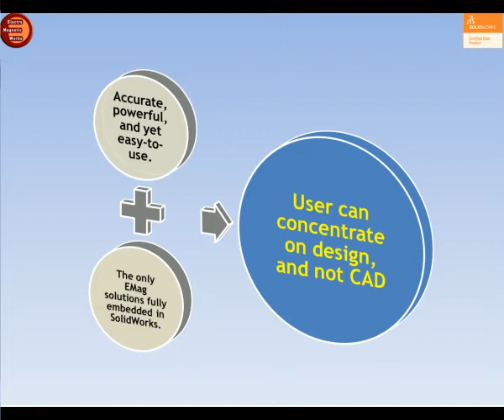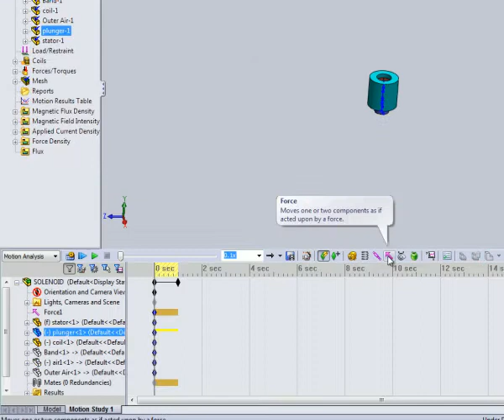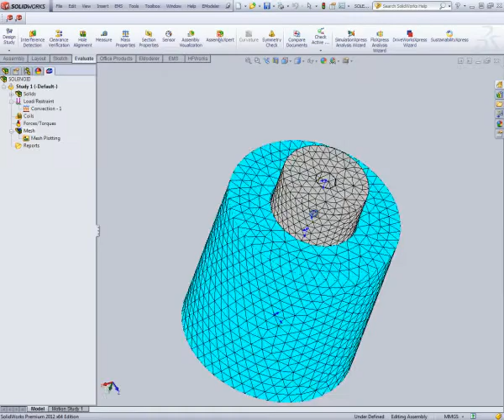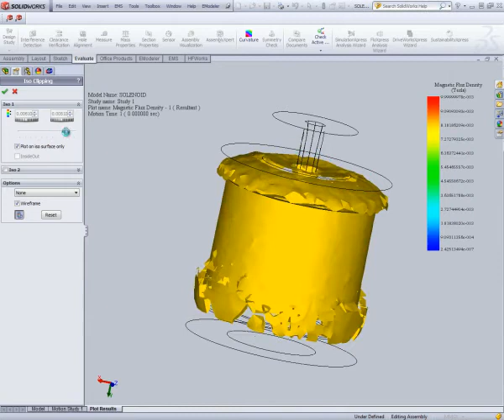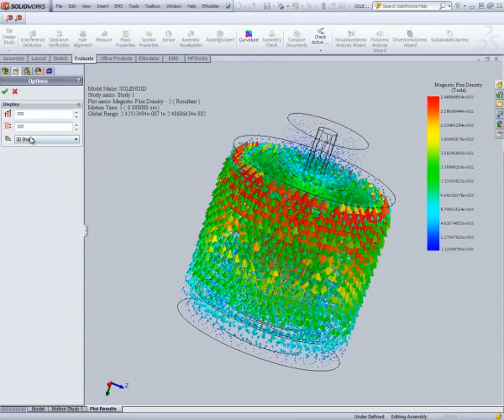Solenoid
An example on studying a Solenoid using EMS of Electromagnetic Works Inc. (EMWorks).